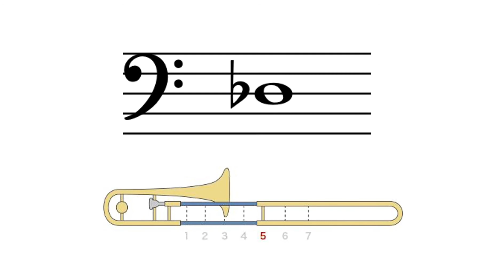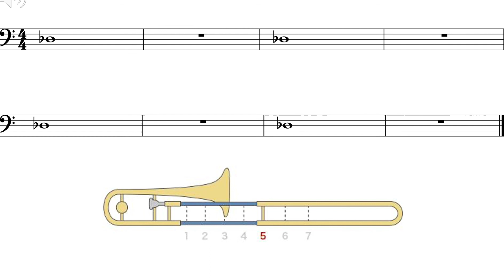Trombone Note Db